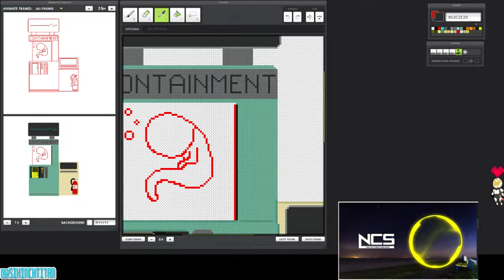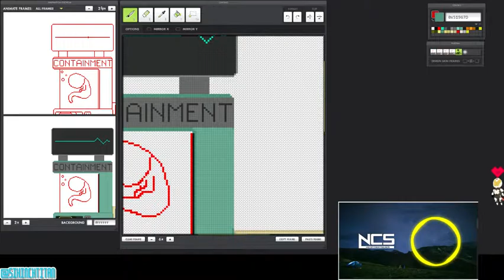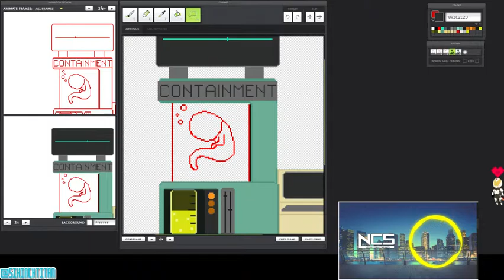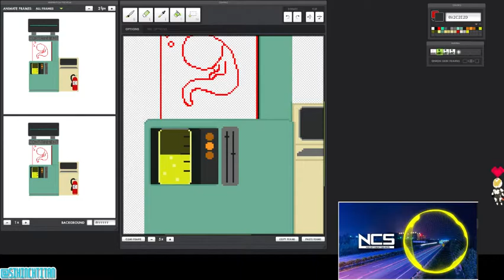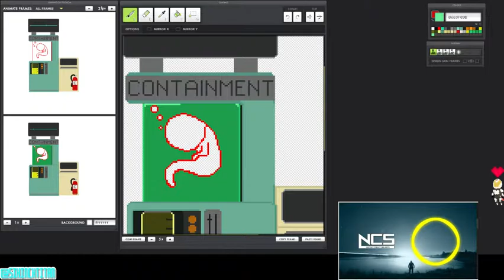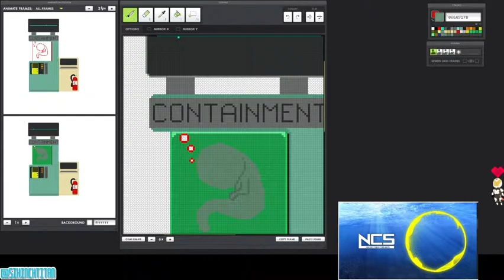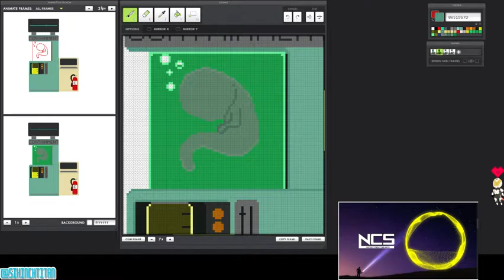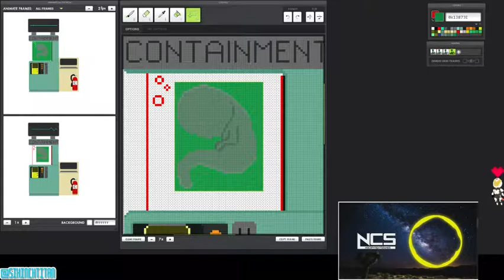Six Gets Artsy! - Containment - Pixel Art - Part 2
Second part of my containment gif creation.